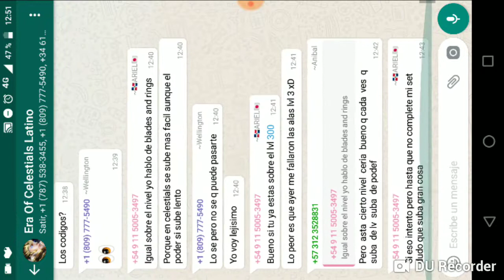Código de regaló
Codigo : FBFANSGIVEWAY

Saludos gente